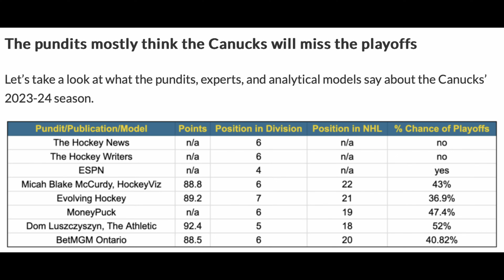So the Canucks Are In The Playoffs. What's Next?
Vancouver Canucks are in the 2024 Stanley Cup Playoffs! For the first time in 9 years playoff hockey is BACK in Vancouver!

Brendan Morrison breaks down what is left for the team, who they should face in the playoffs and what he likes about the current line up going into playoff hockey.

00:00-00:42 Intro
00:42-01:20 Channel Preview
01:20-01:45 What it means for the City of Vancouver
01:45-02:14 Proving the "experts" wrong
02:14-02:45 The key to Canucks success this season
02:45-03:53 Questions that remain heading into playoffs
03:53-05:29 Favorable and Unfavorable Matchups
05:29-06:54 Team Mentality Heading into Playoff Hockey
06:54-08:38 What I like about the Team Right Now
08:38-09:07 Conclusion - Let me know your thoughts!